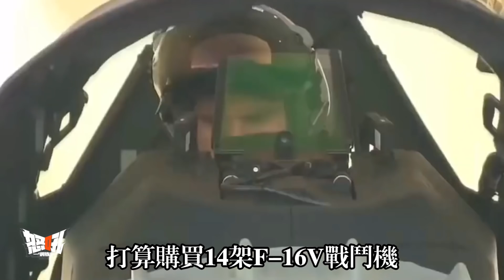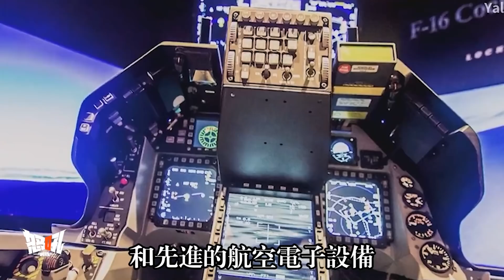【臺灣F-16V】首批改裝後的F-16V戰鬥機，已完成在臺灣的接裝|F-16V再次穩固F-16“戰隼”戰鬥機常青樹的地位，除了臺灣外，各國爭相裝備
Taiwan F-16V
First modified fighter F - 16 v, completed in Taiwan after install | F - 16 v refasten F - 16 "fighting falcon fighter" evergreen tree position, in addition to Taiwan, the race and equipment
The Taiwan Air Force completed the first batch of 64 F-16Vs in early April 2022, and with nearly 80 refitted and 66 newly purchased F-16Vs delivered, Taiwan will have the world's largest FLEET of F-16Vs by 2026.
Back in November 2016, the U.S. Air Force signed a foreign Military sales contract with Lockheed Martin to upgrade approximately 140 F-16A/B Batch 20 aircraft in The Taiwan region to f-16V standards.The NT $110 billion upgrade program, known as the Phoenix Project, is scheduled for a series of upgrades between 2018 and 2022. The f-16V will be equipped with Northrop Grumman's AN/APG-83 active phased array radar, new mission computers, electronic warfare kits and other improved avionics, among others.And integrated new precision-guided weapons.
At the commissioning ceremony on November 18, 2021, the Taiwan Air Force specially displayed the performance and flexibility of the F-16V, including the "Cuban Figure 8" flying in the air in a figure 8 shape to demonstrate the fighter's combat power and maneuverability immediately after liftoff.The F-16V also flew upside down over the reviewing stand, demonstrating its low-altitude agility and excellent climbing power.The F-16V can also perform a "four-point roll," or roll in four directions at a rate of 60 degrees per second, demonstrating excellent maneuverability.In addition, the "9G turn" rotates at a very small turning radius, indicating that the F-16V retains the best attack posture in close dogfights;The "short field landing" also demonstrates the f-16V's ability to stop at a speed of 300 kilometers per hour at 1,500 meters.
臺灣空軍已於2022年4月初完成首批64架F-16V戰機的接裝，未來隨着近80架的改裝和新購的66架F-16V交機後，臺灣將於2026年前擁有全球最大的F-16V戰機機隊。
  早在2016年11月，美國空軍與洛馬公司簽訂了對外軍售合同，將臺灣地區的約140架F-16A/B第20批次飛機升級爲F-16V標準。這項耗資1100億新臺幣的升級計劃被稱爲“鳳凰專案”，計劃在2018年至2022年之間進行系列升級，升級到F-16V後將配備諾斯羅普•格魯曼公司的AN/APG-83有源相控陣雷達、新的任務計算機、電子戰套件和其他改進的航電設備等，並集成了新型精確制導武器。
在2021年11月18日的接裝典禮上，臺灣空軍特別展示了F-16V型戰機的性能及靈活度，包括“古巴8字”在空中呈8字形飛行，來顯示戰機升空後可立即發揮的戰力及機動性；另外，F-16V也“倒飛”通過閱兵臺，展現其低空靈活度和絕佳的爬升力。F-16V還可以做到“四點滾”，也就是，以每秒60度的滾轉率向四個方向定點滾轉，展現其絕佳的操控性。此外，“9G轉彎“以極小的轉彎半徑盤旋，代表F-16V在近距離纏鬥時可保有最佳的攻擊態勢；而“短場落地”也示範了F-16V在1500公尺內可以從時速300公里急速剎停的優越性能。
親愛的朋友和我一起賺錢吧？
軍迷朋友，可以來我的淘寶店看看